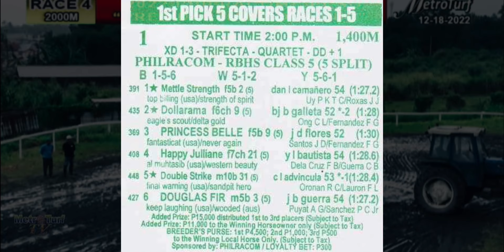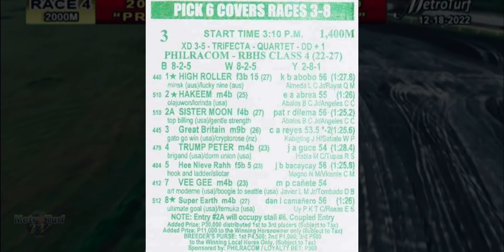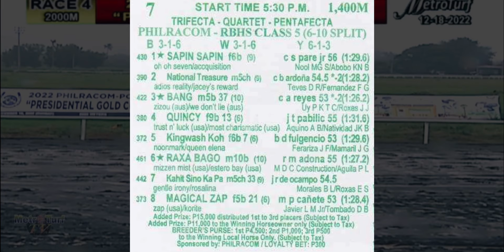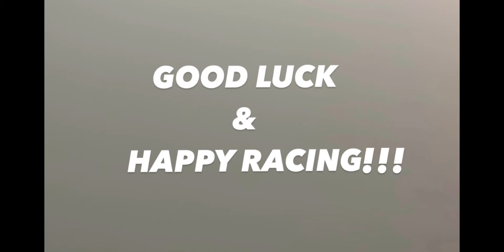METRO TURF KARERA TIPS | JANUARY 14, 2024 | SUNDAY MMTCI LIVE RACING | Karera Sa Pinas